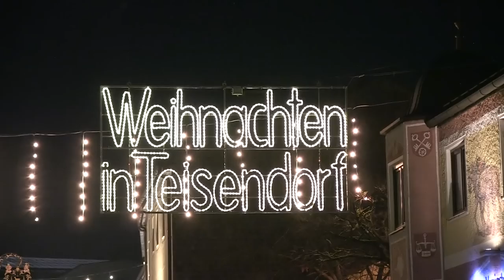Krampuslauf in Teisendorf